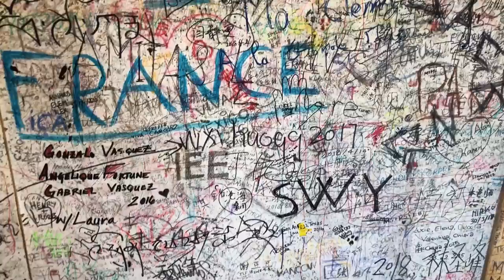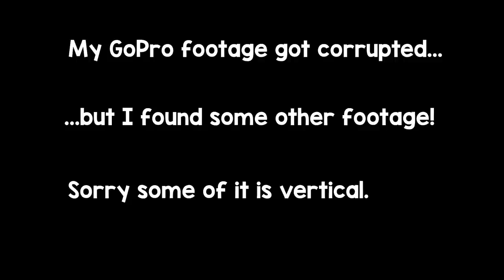Almost Died Climbing The Great Wall of China | Travel Vlog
So the final stop on our Japan trip was Beijing, China! Wait... what?! On our flight back from Japan we had a 12 hour layover in Beijing which gave us the perfect amount of time to leave the airport and your the Great Wall of China and make it back for our flight! ...and let me tell you is was %100 worth it!

*Where would you love to travel to?!